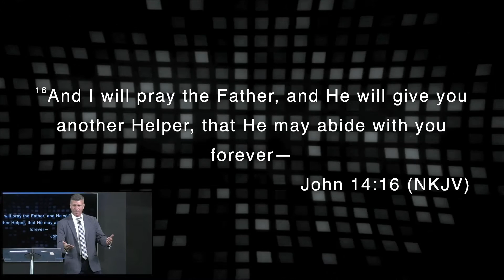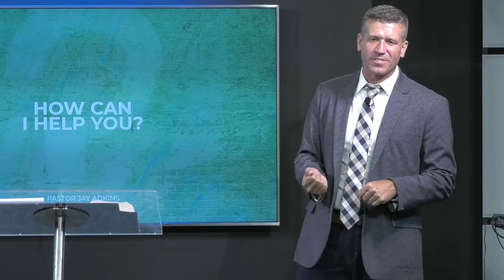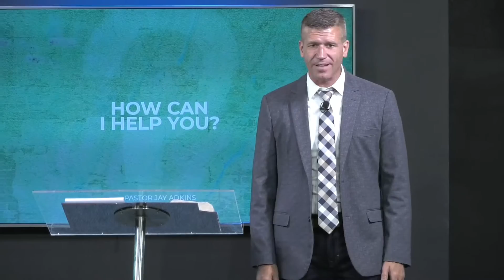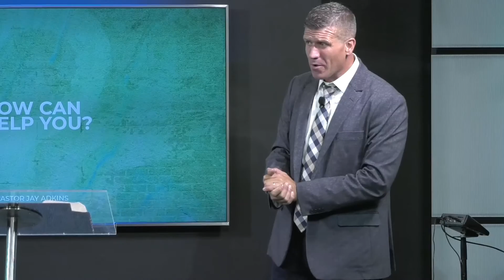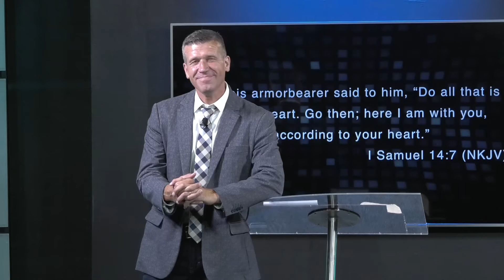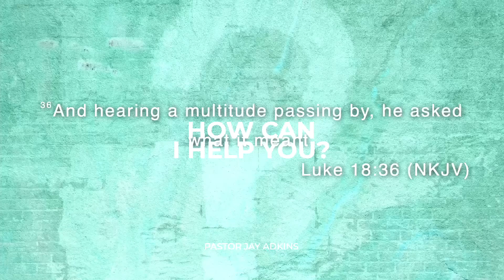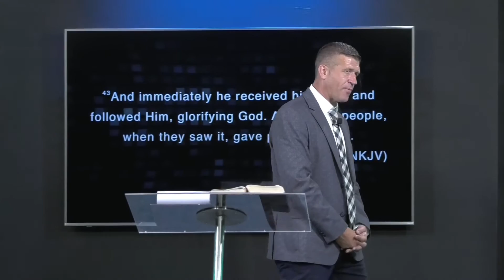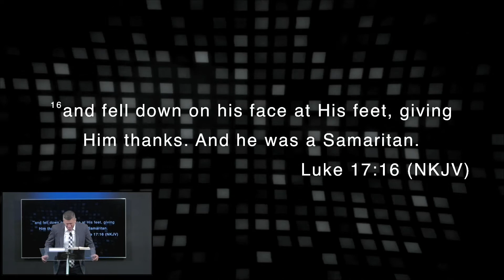How Can I Help You? | Pastor Jay Adkins | Sunday Service